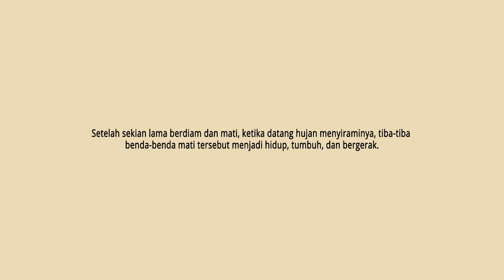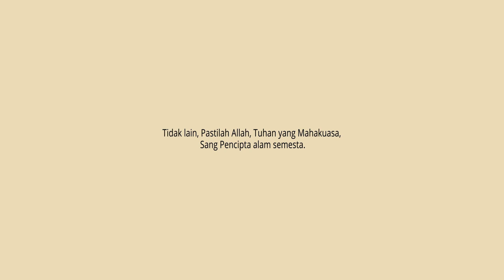Manfaat Hujan Bagi Tumbuhan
Digitalisasi Dakwah Islamiyah. Sebuah program yang dilakukan oleh Program Studi DIII Analisis Kimia untuk menyiarkan tentang agama Islam yang dilihat dari sudut pandang keilmuan kimia. Materi diambil dari buku Ensiklopedia: Mukjizat Al-Quran dan Hadis, Jilid 6, diterbitkan oleh Sapta Books.

Source Pict:
Semua gambar diambil dari dan pencarian Google

Music Background:
'Riot - Safety Net' is free to use everywhere.